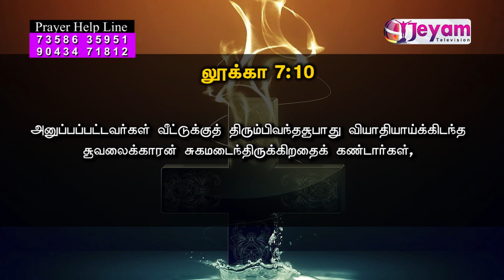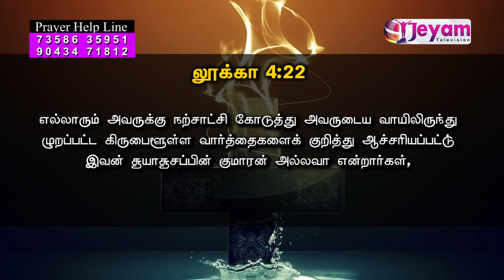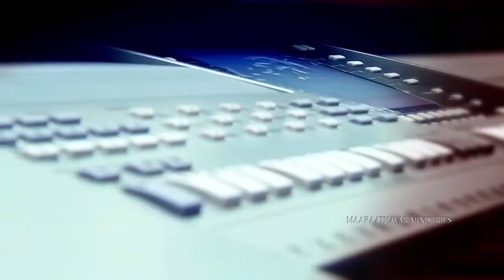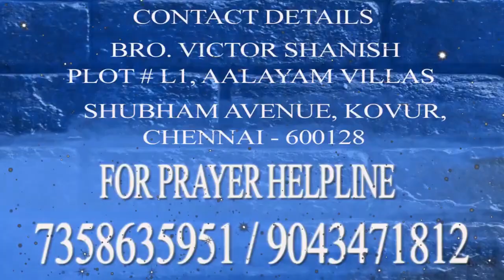Episode - 127 | Bro. Victor Shanish | Maraathavar Ministries | Jeyam Tv